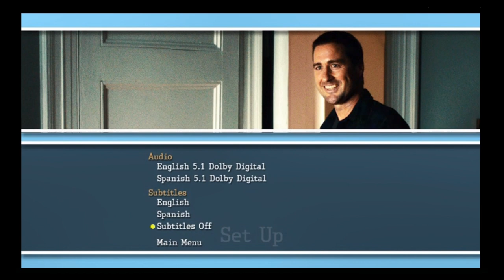The Skeleton Twins DVD Menu